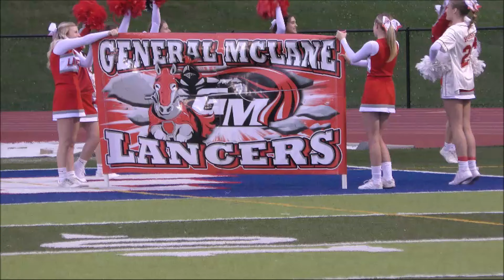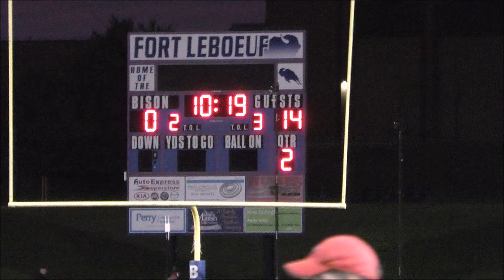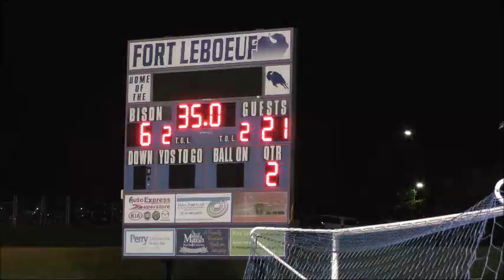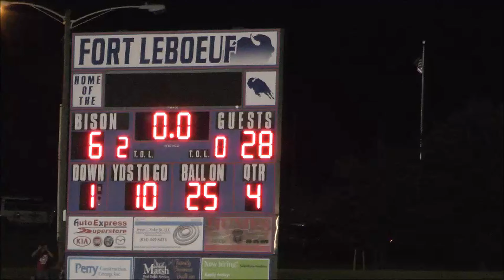General McLane Lancers Fort LeBoeuf Bison Football 2024